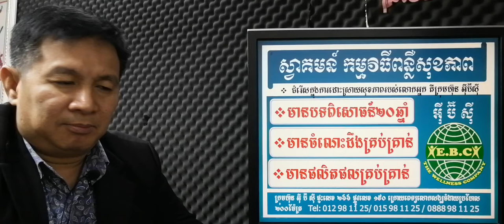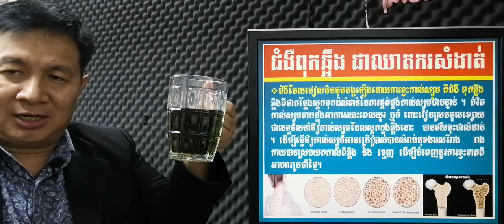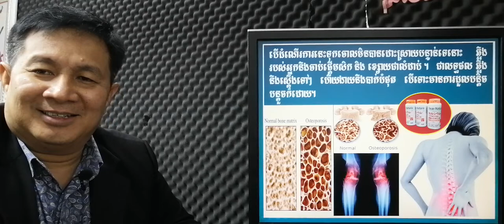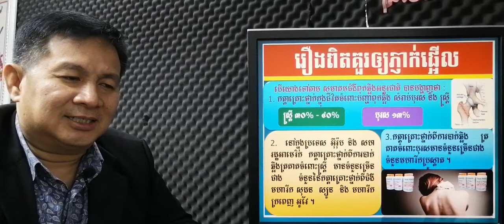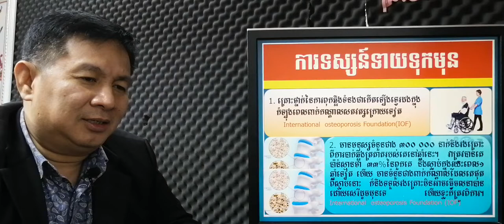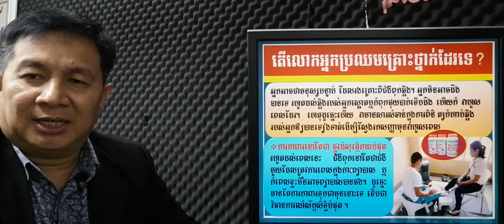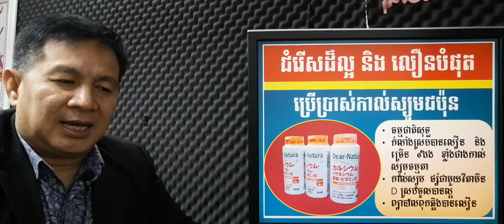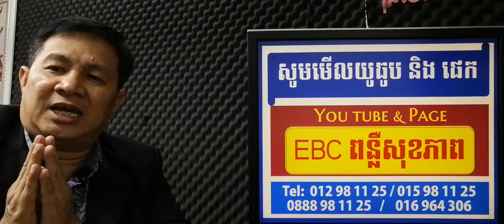EBC ពន្លឺសុខភាព - បើមិនបំប៉នឆ្អឹងទេ ប្រយ័ត្នកើតជំងឺពុកឆ្អឹង - English (Pang Leehouv)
បើមិនបំប៉នឆ្អឹងទេ  ប្រយ័ត្នកើតជំងឺពុកឆ្អឹង ពន្យល់បកស្រាយដោយលោកគ្រូ ប៉ាង លីហ៊ៅ (Pang Leehouv) តំណាងក្រុមហ៊ុន អ៊ីប៊ីស៊ី (EBC)